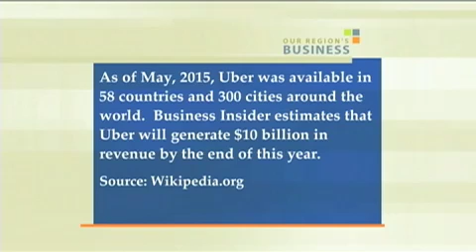Uber-CMU Partnership Redefines Ground Transportation in Pittsburgh